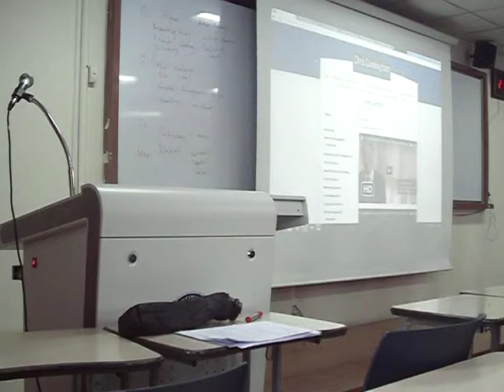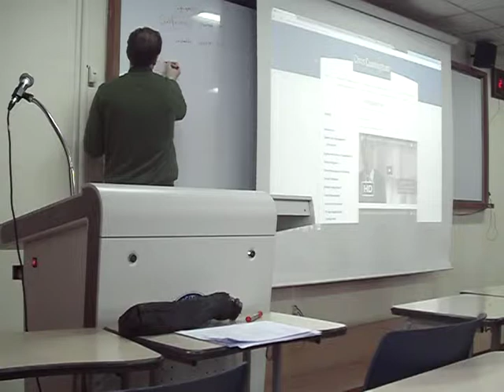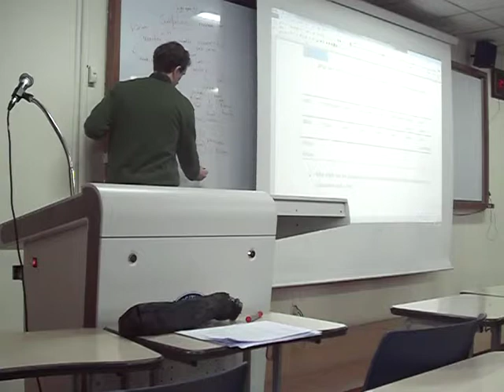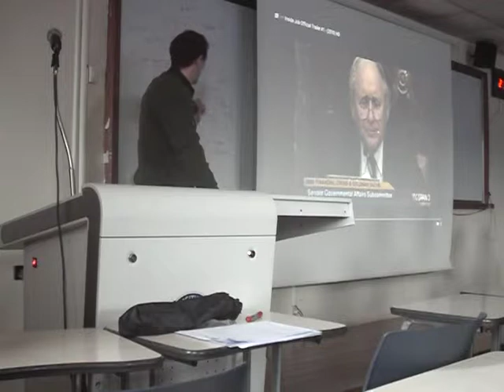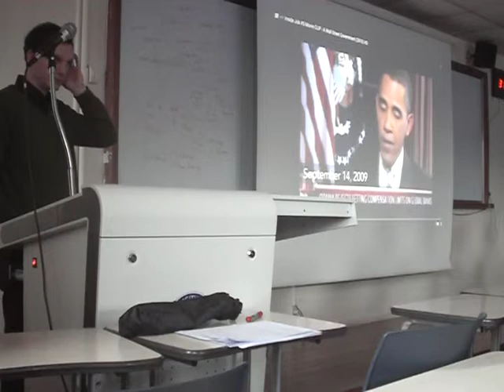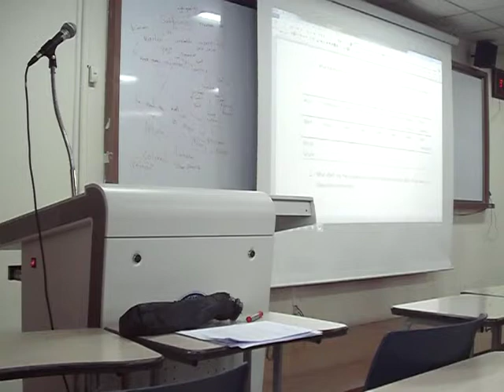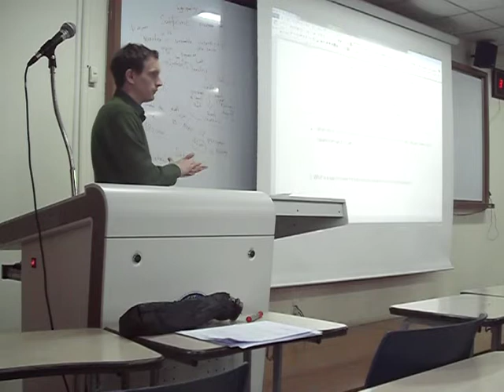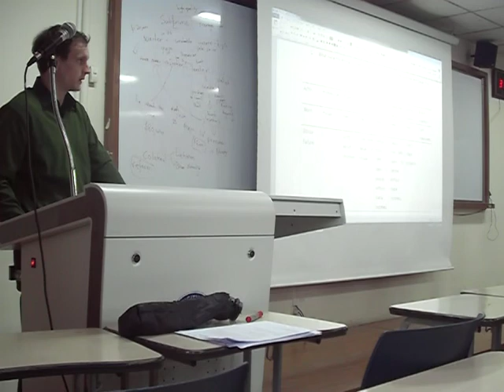2. Business ethics - Subprime mortgage crisis